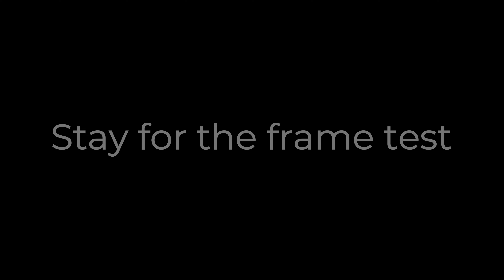Shine on brightly (170)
Two great artists got together for a duel of music and art. Kevin Richard Hotte is a well-known award winning musician featuring his composition "Shine on brightly" to which an art piece was created. As always the painting will be sold as a single original , remember MABO has never offered print of his works. The painting will be only $100 plus shipping. Thank you.